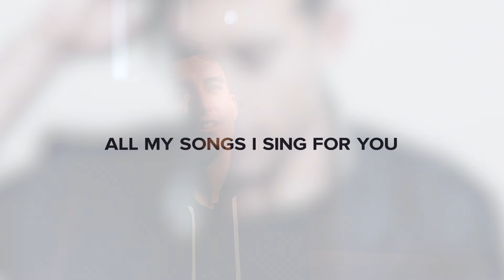Phil Wickham - Song In My Soul (Behind The Song) ft. Hollyn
New song from Phil Wickham’s upcoming album “Living Hope.” Available everywhere 8/3.